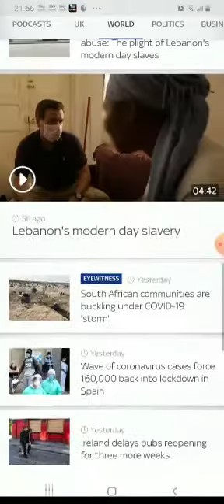Modern Slavery: Holding African and Asian domestic workers in bondage.